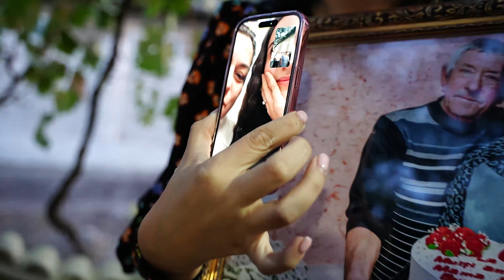Surpriză in satul Coscalia,din partea copiilor si a nepoților pentru cel mai scump tată și bunel!